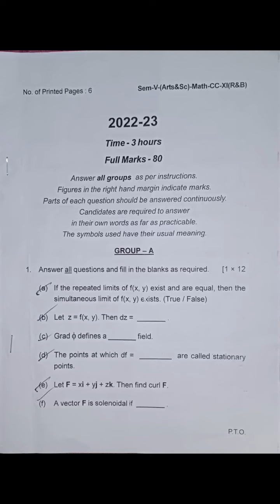Mathematics Questions,Core XI,5th Semester,An Autonomous College Questions,2020-23 Session Questions